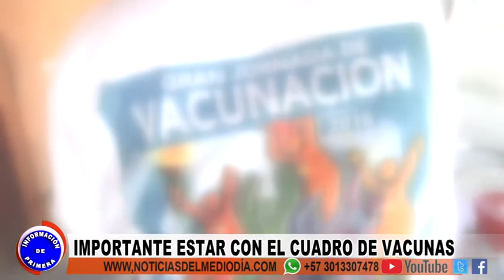CLIMA Y ENFERMEDADES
Lluvias y temperaturas bajas están dando con la aparición de problemas respiratorios, es importante el refuerzo con las vacunas dada la acción del Covid-19.